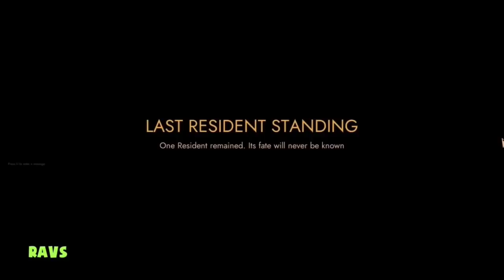The Pusher Incident